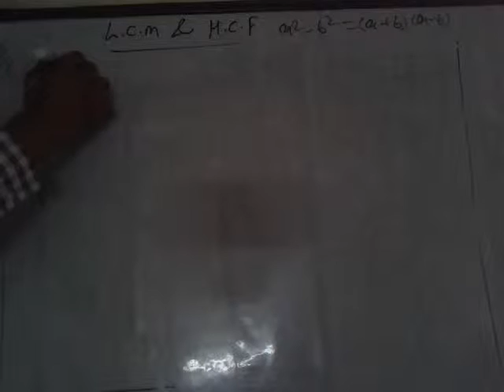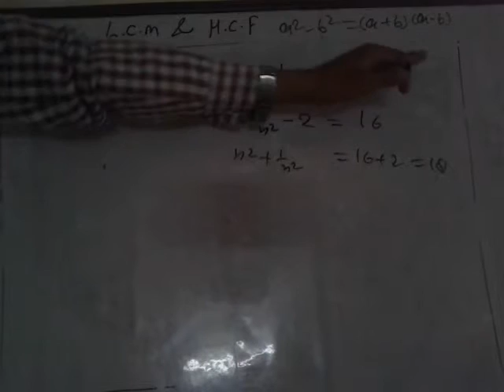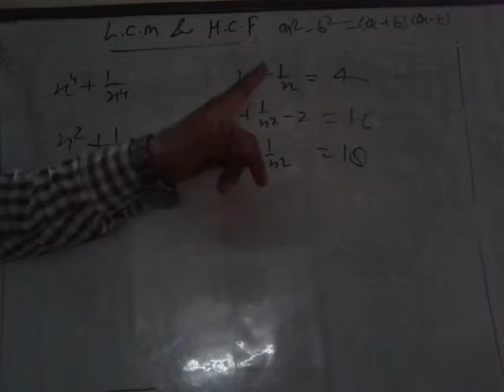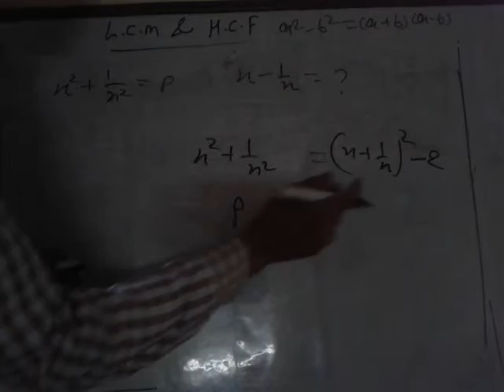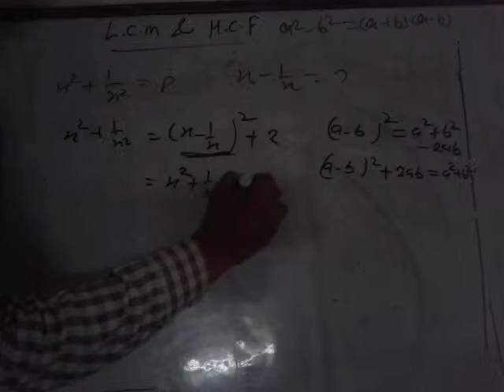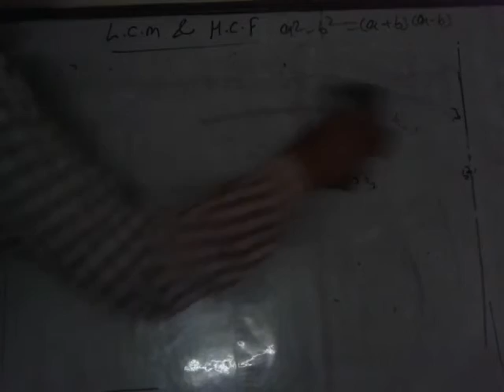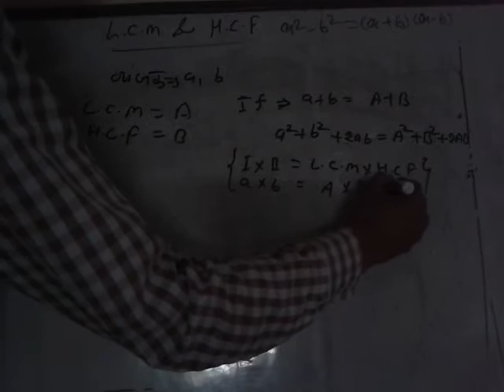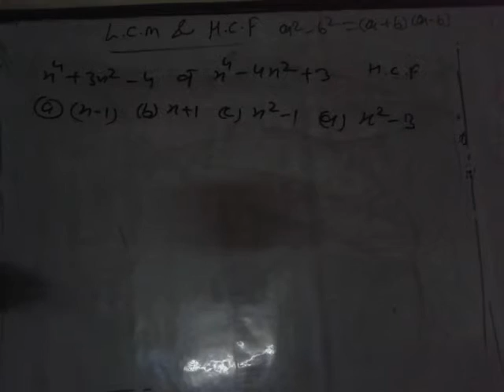lcm and hcf part 2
classes for polytechnic entraince exam 2019